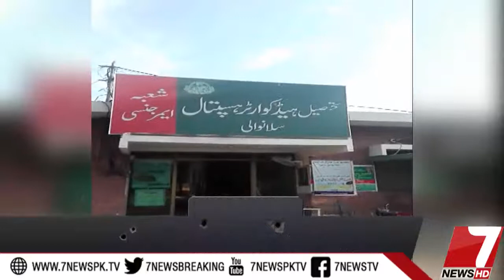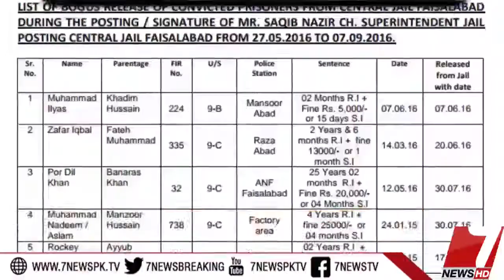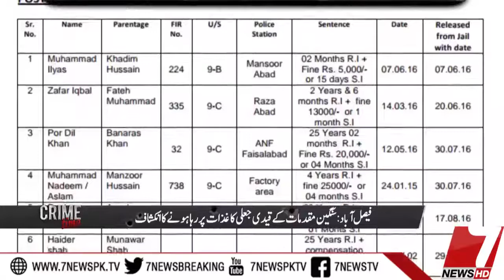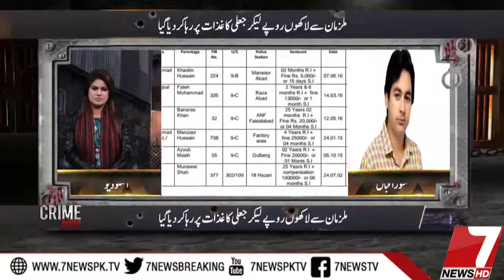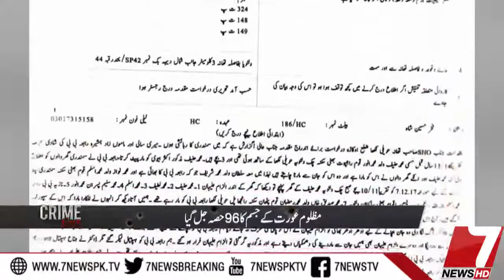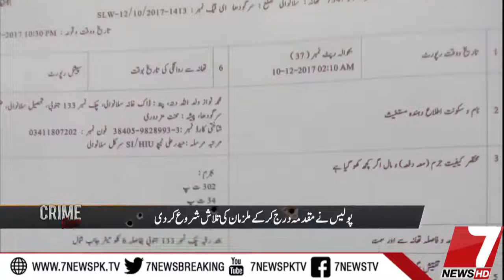Crime Time 11 December 2017 |7News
All latest happenings on Panama Case, Dawn Leaks, Maryam Nawaz, Imran Khan, Raheel Sharif, Nawaz Sharif, Qamar Javed Bajwaa, DG ISPR General Asif Ghafoor and best analysis of Qasim Ali Shah, Hassan Hashmi, Osama Tayyab and Sidra Meer at one place! The official YouTube channel for 7News.